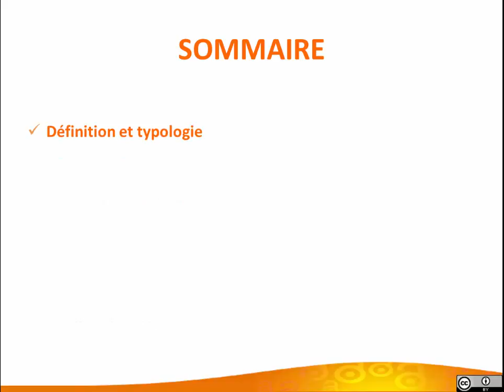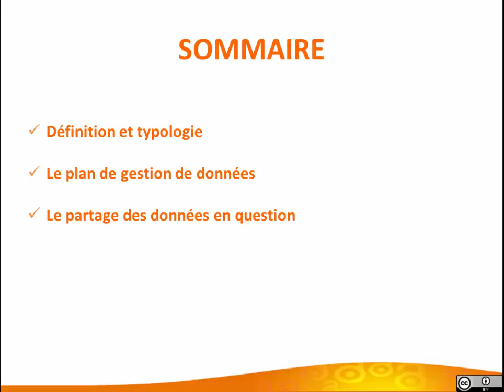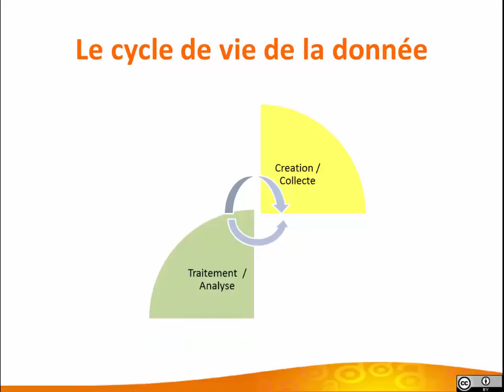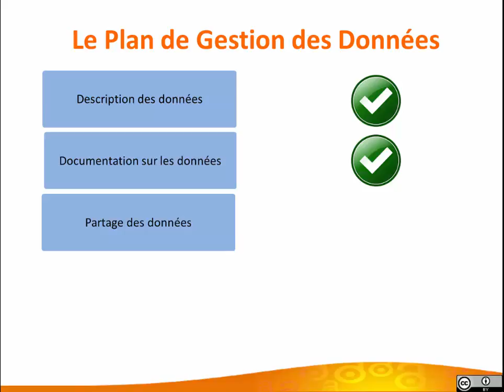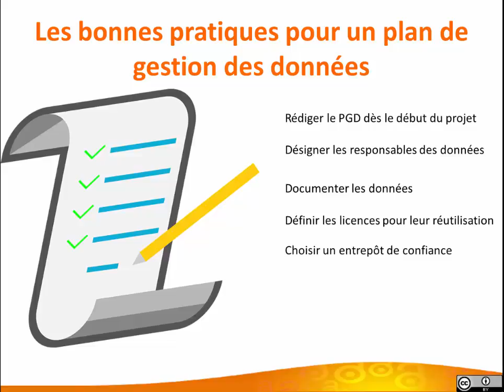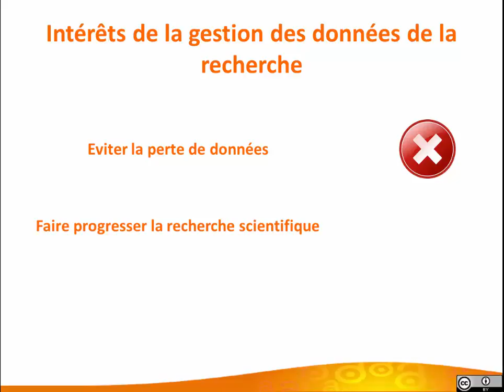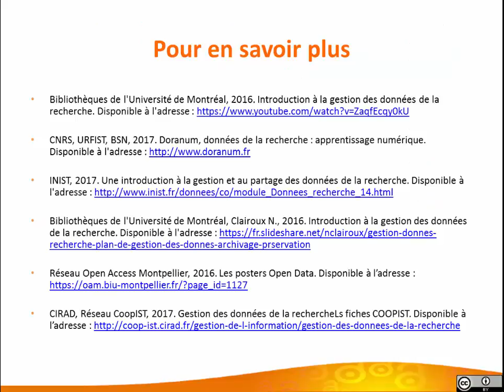Introduction à la gestion des données de la recherche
Vidéo d'introduction à la gestion des données de la recherche, la rédaction d'un plan de gestion des données ...